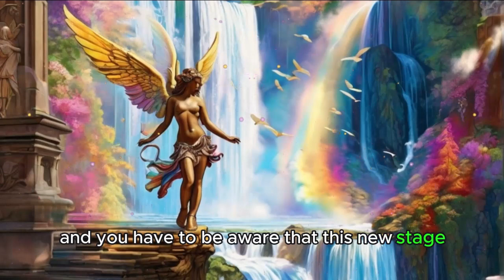Message From The ANGELS ❤️ HOW TO ESTABLISH a Link With The ANGEL OF ABUNDANCE And PROSPERITY 💚💵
ANGEL OF ABUNDANCE

Are you ready to manifest your dreams? Discover the divine guidance and unleash the power of abundance in your life! 💰 In this captivating journey, we'll show you step-by-step how to establish a profound connection with the Angel of Abundance, paving the way for unlimited prosperity and blessings.

🔮 Join us as we unravel the secrets of angelic communication and tap into the boundless wealth of the universe. Whether you seek financial freedom or spiritual enlightenment, this video is your key to unlocking the gates of abundance.

Don't miss out on this life-changing opportunity! Embark on your journey to a brighter, richer future. 🌟✨

ANGEL OF ABUNDANCE

ANGEL OF ABUNDANCE

Our audience keeps searching daily for:

message from the angel of abundance
messages angeliques
angel messages
spiritual meaning
spirit guides
angels and guides
abundance
prosperity
angel abundance
angel of abundance
Angel Of Abundance
angel abundance prosperity
angel of prosperity and abundance
abundance angels

Melanie Beckler
Vanessa Somuayina
Ella Ringrose
Jamie Munday